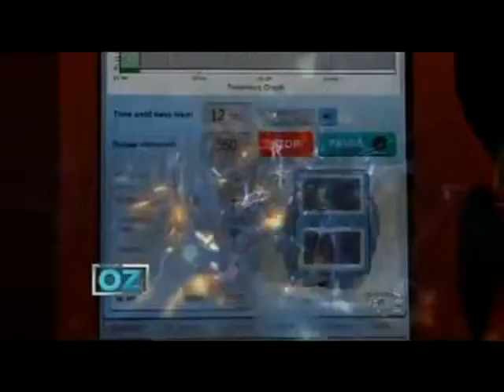Dr OZ video October 2014 Version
This video is a segment from the Dr. Oz show featuring